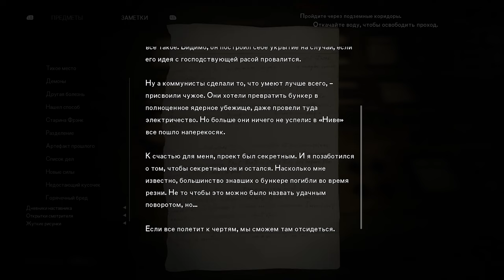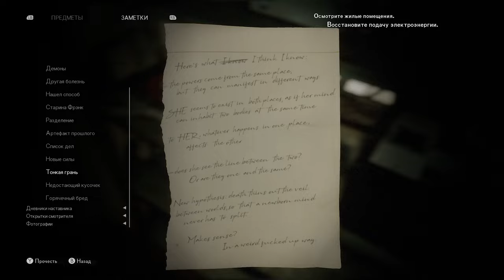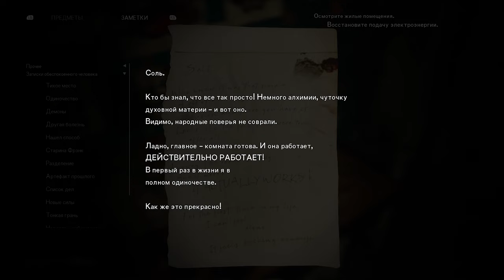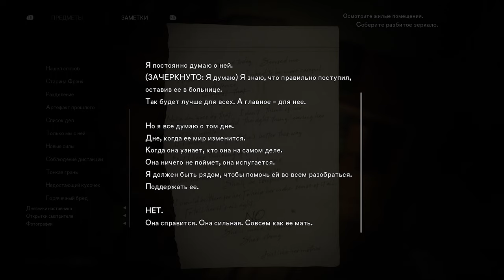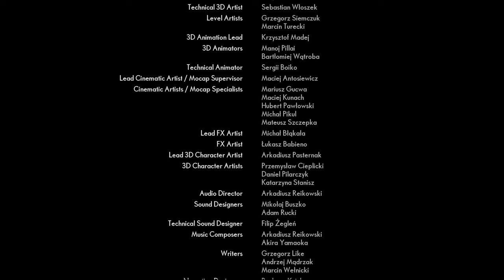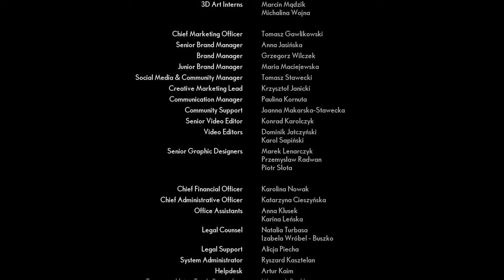Сестра нашлась ► 6 Прохождение The Medium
Действие The Medium разворачивается в посткоммунистической Польше в 1990-х годах. Марианна, духовный медиум, помогающая обеспокоенным душам отыскать последнюю передышку, часто видит сон о мужчине, стреляющем в молодую девушку у озера. Скорбя по поводу смерти своего приемного отца, Марианна получает загадочный телефонный звонок от человека по имени Томас, который знает о её способностях. Томас предлагает объяснить происхождение способностей Марианны, а также значение сна. Тем не менее, Томас готов поговорить только в том случае, если Марианна встретит его на Курорте Рабочих Нивы, заброшенном курорте коммунистической эпохи в польском захолустье. Нива была закрыта правительством после Резни в Ниве несколькими годами ранее, когда было убито большое количество людей, а оставшиеся в живых покинули этот район. Исследуя Ниву, Марианна обнаруживает, что это место имеет прочные связи с царством духов и свидетельствует о том, что Томас, менеджер курорта, и его дочь Лилианна были в эпицентре Резни в Ниве. В духовном мире она встречает Печаль, дух молодой девушки, которая предупреждает её об Утробе, враждебном и злобном духе, который сумел частично существовать в реальном мире и был ответственен за Резню в Ниве, овладев людьми и использовав их тела, чтобы убить остальных, и теперь выслеживает Марианну, чтобы утолить свой голод и сбежать из Нивы.